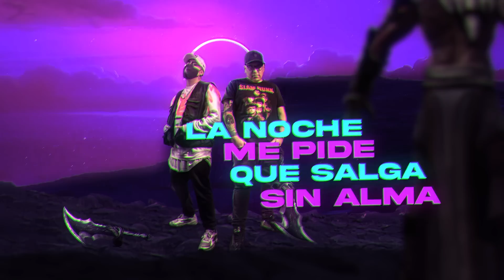Broken Nek - Am Dangerous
Titulo: Dangerous
Artista: Broken Nek!
Beat y Producción Musical: Dj Vas / VasBeats
Letra y Voz: Oushit!